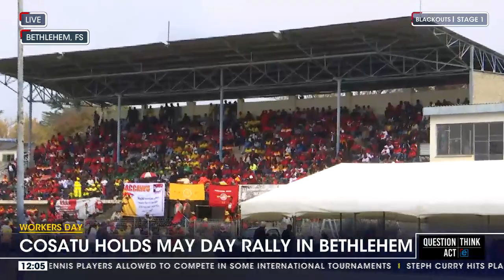Workers' Day | Cosatu holds May Day in Bethlehem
Cosatu holds its May Day rally in Bethlehem in the Free State on Monday. The trade union federation will be joined by all its affiliates, and the event will also see the commemoration of the Saulspoort bus tragedy of 2003. eNCA senior reporter Siphamandla Goge has more details.